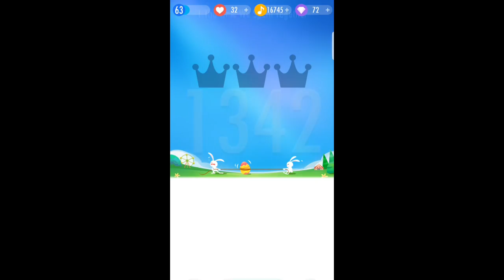Piano Tiles 2 new song - The Time We Spent Together - three crowns first run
Check out the new song! Quite pleasant melody. Not hard one to start but after that it's getting faaast :)